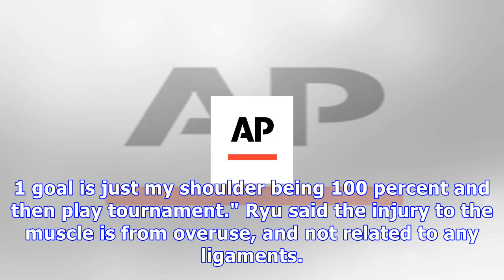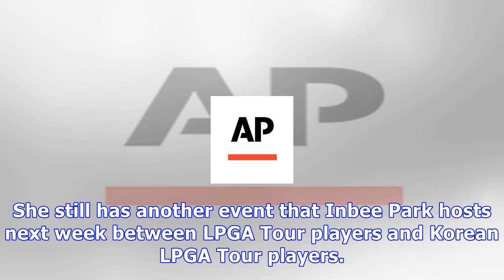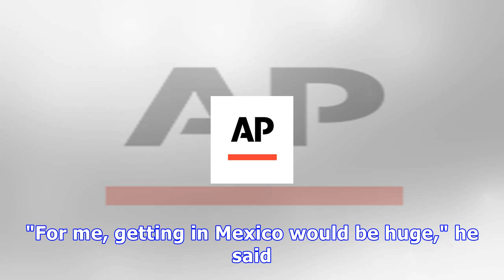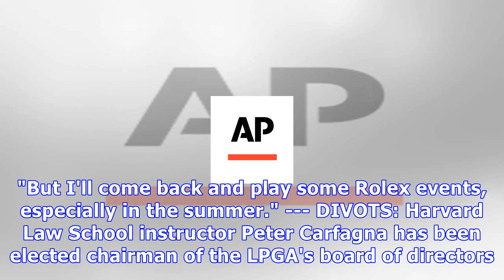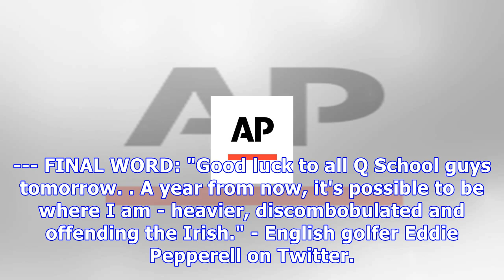Kuchar takes his kids on the road for quite an education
NAPLES, Fla. (AP) -- Matt Kuchar has what amounts to a home game this week in the RSM Classic at Sea Island, which must be awfully boring for his two sons. The last time Kuchar played, 10-year-old Cameron and 8-year-old Carson tagged along on the first part of the trip to Japan and spent a week riding bullet trains, going to a sumo wrestling match and touring a ninja training studio. Those trips are more the norm than the exception. Kuchar and his wife, Sybi, decided to home-school their two son...